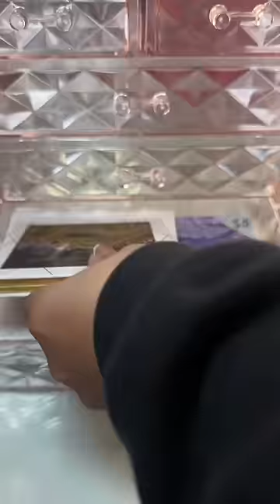Organize my 11 year old’s makeup and skincare